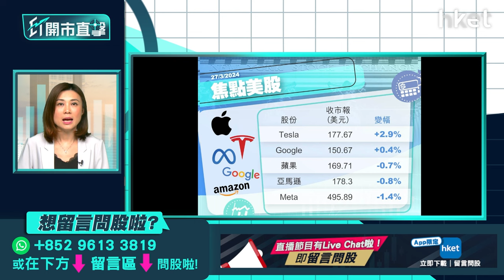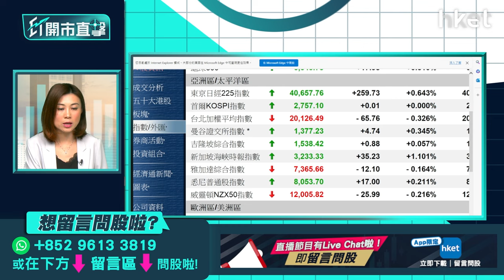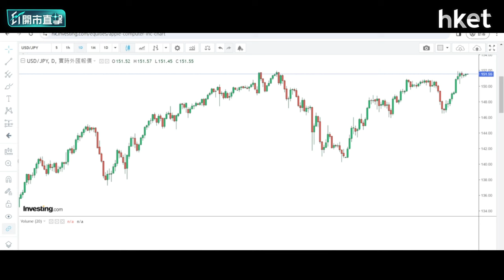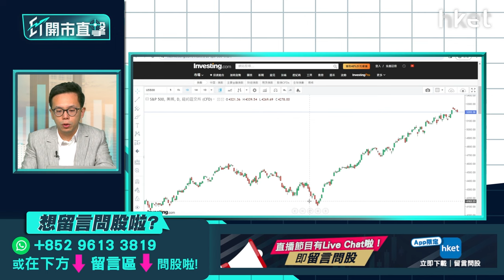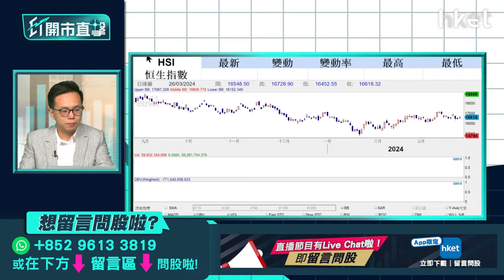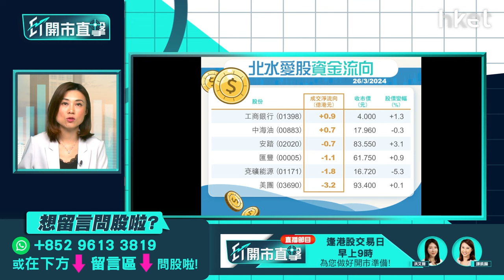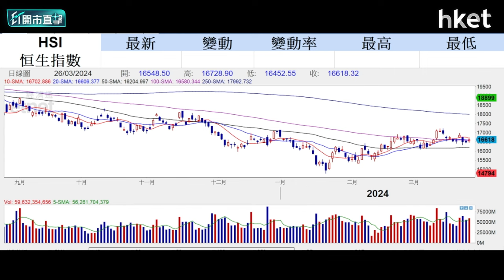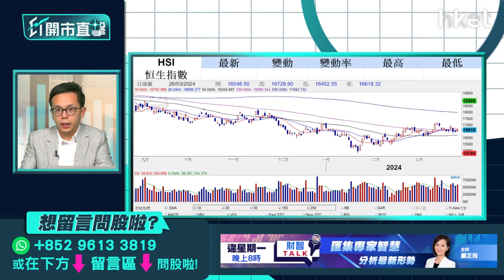【ET開市直擊】撤菜鳥上市阿里巴巴點走？內銀股績前可吸納？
阿里巴巴（09988）再次調整原有重組策略，決定撤回物流子公司菜鳥的香港上市申請，同時公布斥資約292億港元，收購少數股東持有的菜鳥股權。主席蔡崇信說現在IPO無法凸顯菜鳥的內在價值。如何解讀阿里巴巴叫停分拆？消息會否令股價進一步受壓？內銀股中率先放榜的招商銀行（03968）宣布增加派息，帶動股價周二升逾4%，為全日升幅最大藍籌。同業的工商銀行（01398）、農業銀行（01288）、中國銀行（03988）即日起將陸續公布業績，憧憬同行亦有增加派息政策，內銀股可否於業績前預先吸納？東亞銀行財富管理處投資策略師陳偉聰（Jason）今早9時於《ET開市直擊》拆解大市焦點板塊。